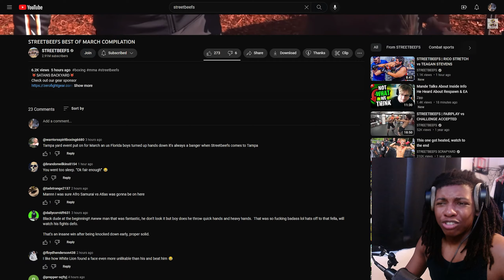Streetbeefs Best Of March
intro : (prodbyrabiiot)
outro: (Prod. By Stove)